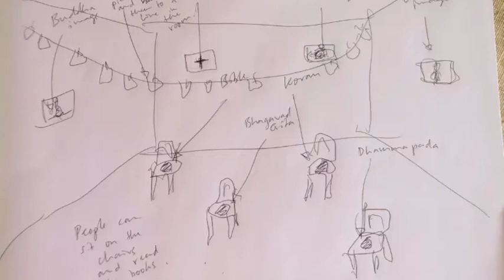Interreligious dialogue, Art Installation, by Patrick Ananta Sutardjo, Kali Child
In this art installation I explore the possibilities of peaceful understanding by interreligious dialogue between the five great religions: Judaism, Christianity, Islam, Hinduism and Buddhism. Four chairs are pleaced in the room with on each chair either the Holy Bible, the Holy Koran, the Bhagavad Gita and the Dhammapada, the Tora is included in the Holy Bible. people can sit on a chair and read in the respective holy book. They can also converse about the religions peacefully with each other in the room and about what the have read there. A line is strung out from one corner to the other of the room and note papers are there and a pen with which the people can write prayers on the paper and hang them up with clips on the line in the room. A laptop with speakers is placed  in the room so people can start this YouTube video with the music: Music for Hanuman for piano and with the sketch for the Art Installation by me, so it is an interactive multi media art installation for interreligious dialogue and mutual understanding.